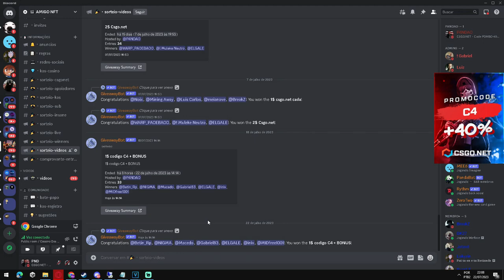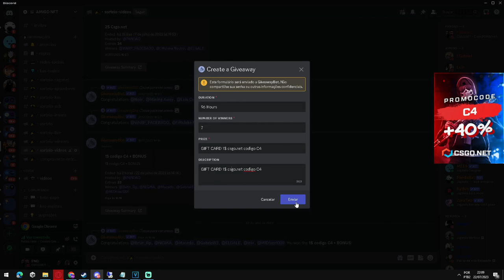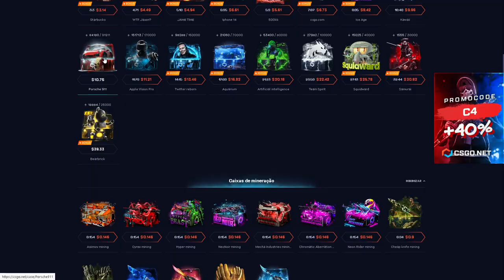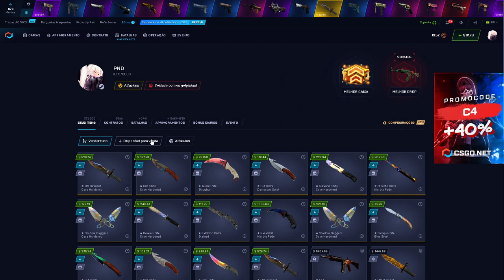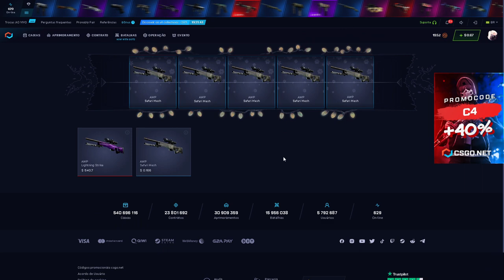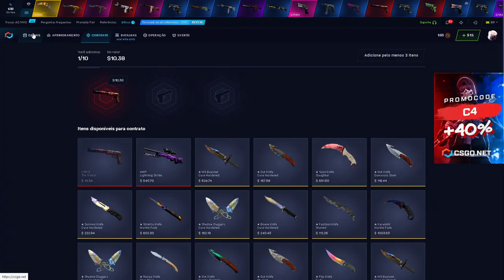$6000 na CAIXA de FACA NOVA - DEU BOM?